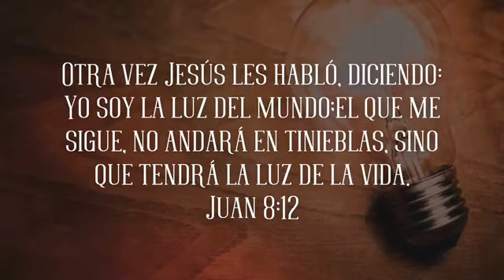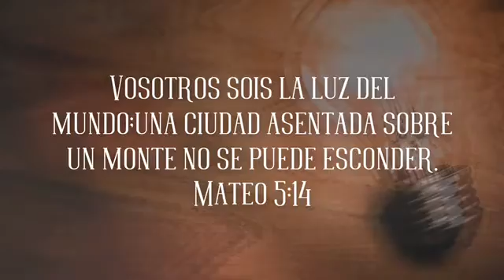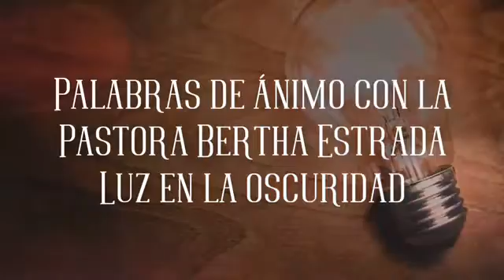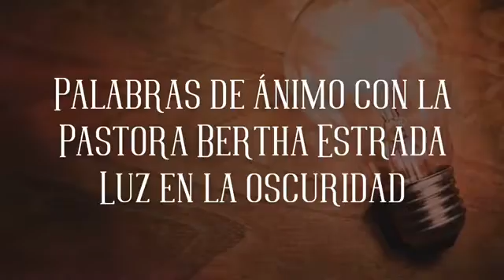Palabras de ánimo-Luz en la Oscuridad